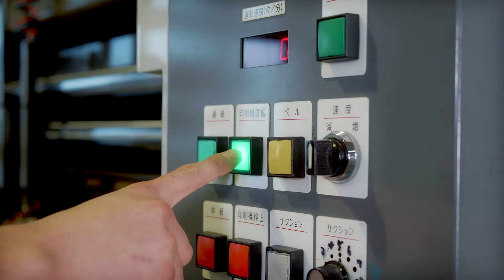【WebCM】株式会社アースダンボール様_オーダーメイドダンボールPR映像（PROOX制作実績）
‹株式会社アースダンボール様_オーダーメイドダンボールPR映像›

ダンボール通販を行う株式会社アースダンボール様のWebCMを制作しました。取り扱うオーダーメイドダンボールの認知向上を目的に、制作の流れから実際の商品までイメージできるよう実写で撮影を行いました。

【プルークス動画サービスサイト】
proox.co.jp/
【プルークスの映像制作実績】
proox.co.jp/works/